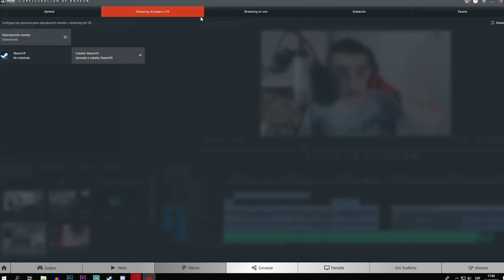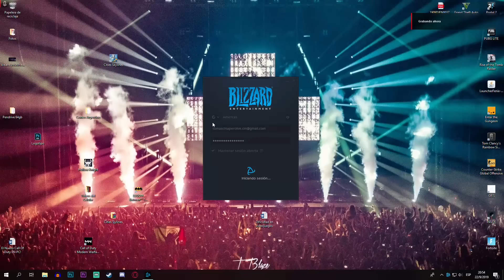El NUEVO Call of Duty en PC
EL NUEVO CALL OF DUTY EN PC WACHOOO (BETA)